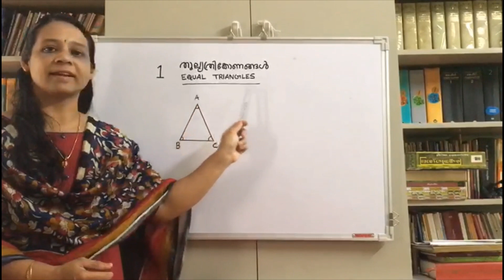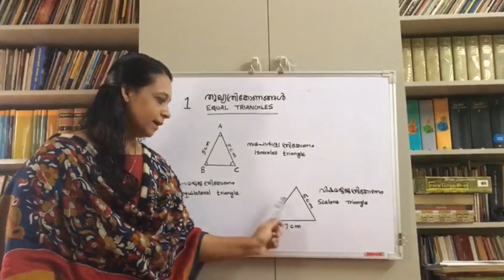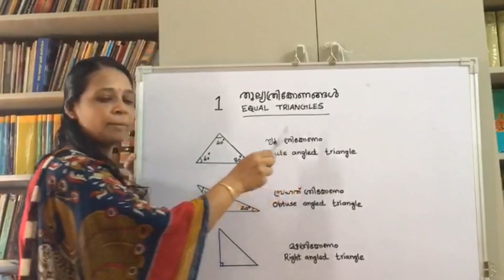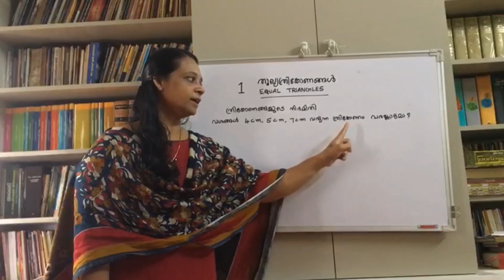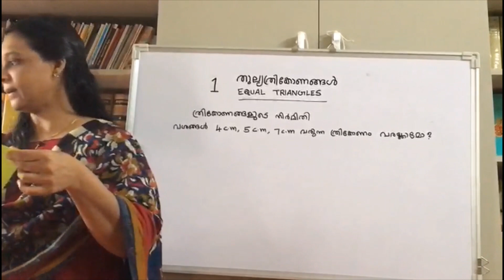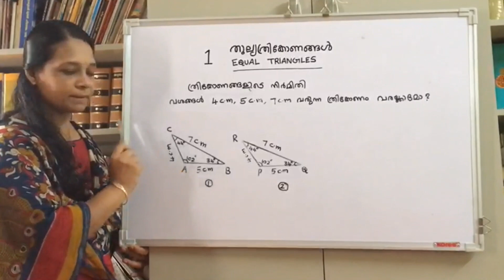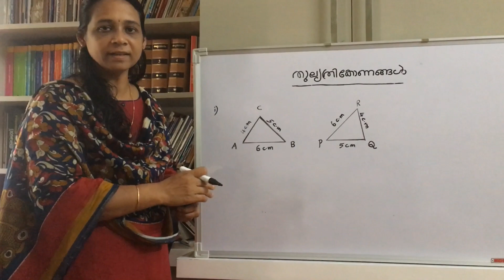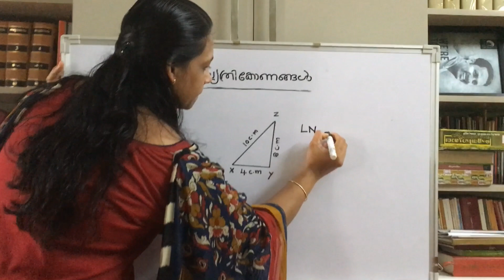ഗണിതം എട്ടാം തരം (ക്ലാസ് ഒന്ന് )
Tr. Ranjana K, HSA Mathematics
BTMHSS THURAYUR

Triangles
8th Standard Mathematics